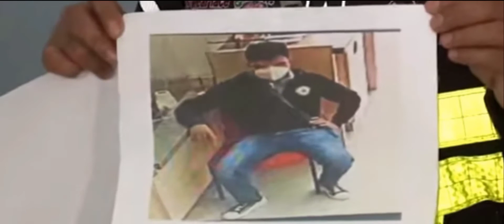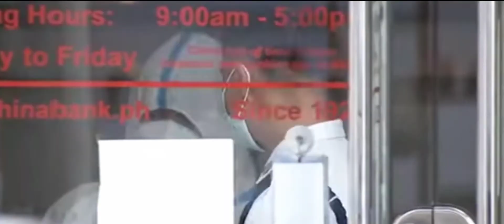DALAWANG KASABWAT DAW NG NANG HOLDAP SA ISANG BANKO SA MAYNILA NAHULI NA👈👈👈